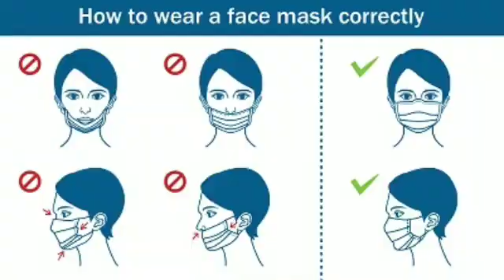Lion at Dehiwala Zoo Tests Covid Positive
A lion at the dehiwala zoo has tested positive for covid-19.

This has been confirmed after a PCR test done on the male lion named thor has been in the lion exhibit of the dehiwala zoo for the last eight years, since being brought from south korea in 2012.

The lion was directed to PCR test as it had been unwell for over the past three days and was found to be suffering from a cough and throat ache.

தேஹிவாலா மிருகக்காட்சிசாலையில் ஒரு சிங்கம் கோவிட் -19 க்கு நேர்மறை சோதனை செய்துள்ளது.

 தோர் என்ற ஆண் சிங்கத்தின் மீது பி.சி.ஆர் சோதனை கடந்த எட்டு ஆண்டுகளாக தெஹிவாலா மிருகக்காட்சிசாலையின் சிங்க கண்காட்சியில் இருந்ததால், இது 2012 ஆம் ஆண்டில் தென் கொரியாவிலிருந்து கொண்டுவரப்பட்டதிலிருந்து உறுதிப்படுத்தப்பட்டுள்ளது.

 கடந்த மூன்று நாட்களாக உடல்நிலை சரியில்லாமல் இருந்ததால் சிங்கம் பி.சி.ஆர் சோதனைக்கு அனுப்பப்பட்டது மற்றும் இருமல் மற்றும் தொண்டை வலி காரணமாக இருப்பது கண்டறியப்பட்டது.

දෙහිවල සත්වෝද්‍යානයේ සිංහයෙක් කෝවිඩ් -19 සඳහා ධනාත්මක බව පරීක්ෂා කර ඇත.

 තෝර් නම් පිරිමි සිංහයා පිළිබඳ පීසීආර් පරීක්‍ෂණයක් 2012 දී දකුණු කොරියාවෙන් ගෙන එන ලද සිට පසුගිය වසර අටක කාලය තුළ දෙහිවල සත්වෝද්‍යානයේ සිංහ ප්‍රදර්ශනයට තබා ඇති බව තහවුරු වී තිබේ.

 පසුගිය දින තුනක පමණ කාලයක් තිස්සේ අසනීපව සිටි බැවින් සිංහයා පීසීආර් පරීක්ෂණයට යොමු කරන ලද අතර කැස්ස සහ උගුරේ කැක්කුමකින් පෙළෙන බව සොයා ගන්නා ලදී.